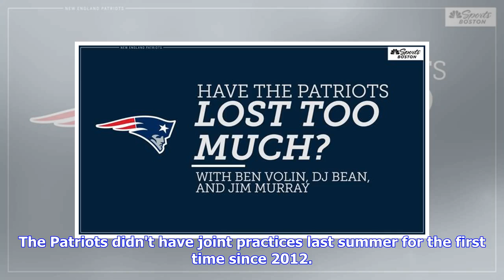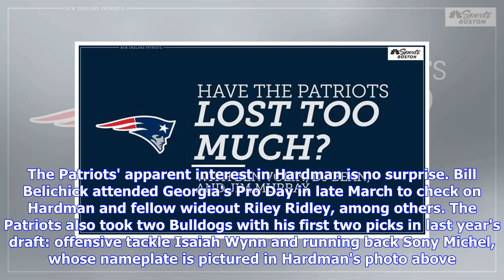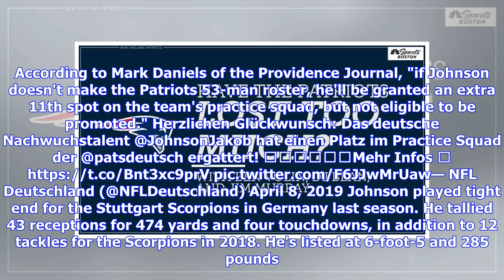Pats request certain preseason opponents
The Bill Belichick coaching tree has deep roots, as several former New England Patriots players and coaches are scattered throughout the NFL's coaching ranks. It's also very tight-knit. The Patriots requested 2019 preseason games against teams led by former New England assistant coaches at the NFL owners meetings and are "hopeful" the league honors their request, ESPN's Mike Reiss reported this weekend. As Reiss notes, preseason games mean the possibility of joint practices with those teams, whi...